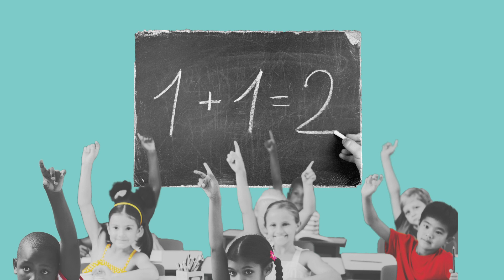Eugenia Cheng's IS MATH REAL? Official Book Trailer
One of the world’s most creative mathematicians offers a new way to look at math—focusing on questions, not answers

Where do we learn math: From rules in a textbook? From logic and deduction? Not really, according to mathematician Eugenia Cheng: we learn it from human curiosity—most importantly, from asking questions. This may come as a surprise to those who think that math is about finding the one right answer, or those who were told that the “dumb” question they asked just proved they were bad at math. But Cheng shows why people who ask questions like “Why does 1 + 1 = 2?” are at the very heart of the search for mathematical truth.